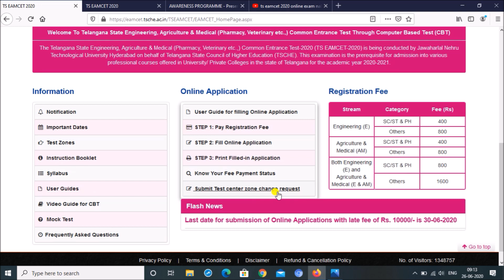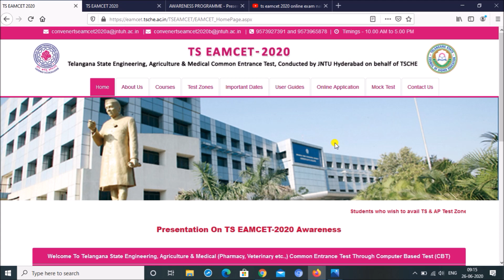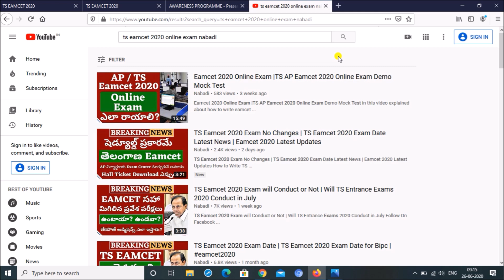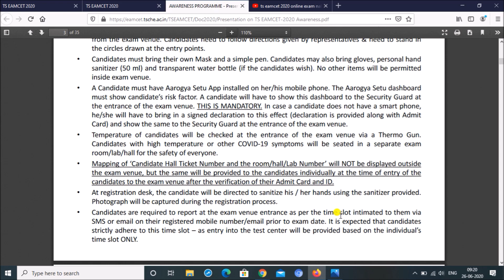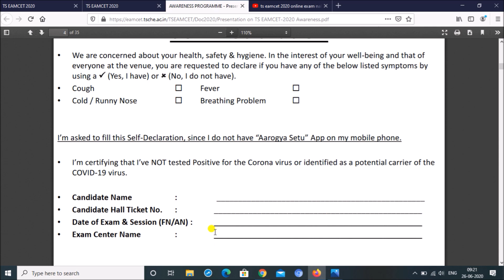TS Eamcet 2020 Latest news | TS Eamcet 2020 Exam Updates